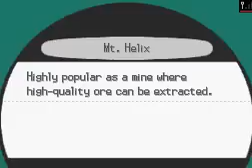Pokemon Black Walkthrough Part 29 - Bland VS. Clay / Bland VS. Bianca !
As we continue along with our journey , we battle clay the gym leader and defeat him , and then battle bianca with her strong musharna :D